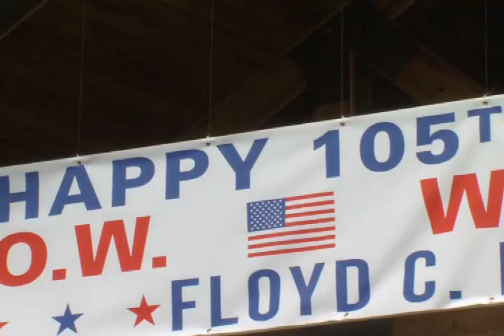Ken Price Photographer Demo Reel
0:00 to 1:50 Live Coverage Fort Scott Tornado
1:51 to 3:09 Photo Essay Baxter Springs Volunteers
3:10 to 4:15 Spots Feature Package
4:16 to 4:56 Look Live Newton CO Shooting
4:57 to 5:17 WWII POW 105th Birthday VO
5:18 to 5:41 Kids Art Class VO